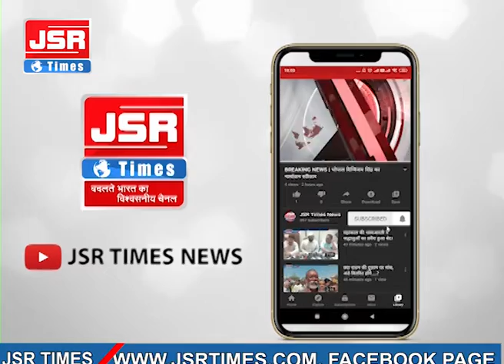सरकार के निर्देशानुसार आदेश जारी, आंगनवाड़ी सेंटर के प्रति किसी प्रकार की शिकायत आने पर कार्रवाई की।